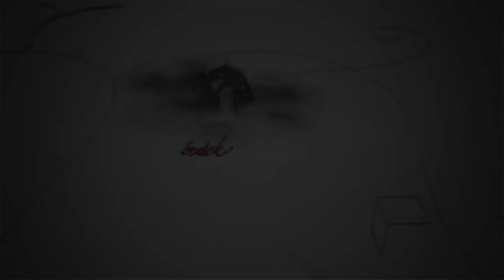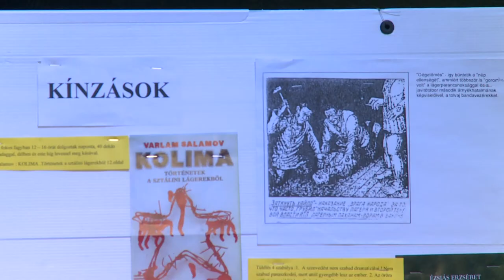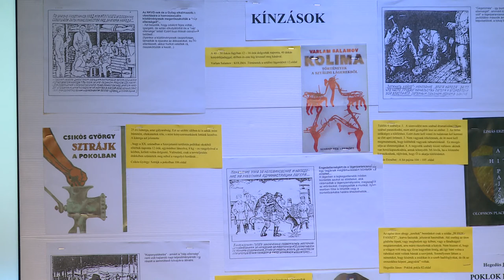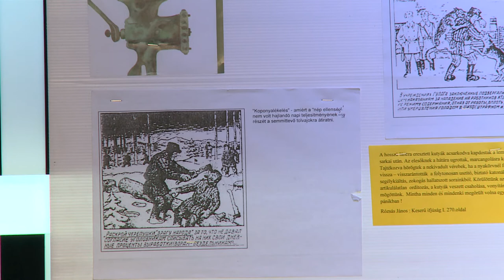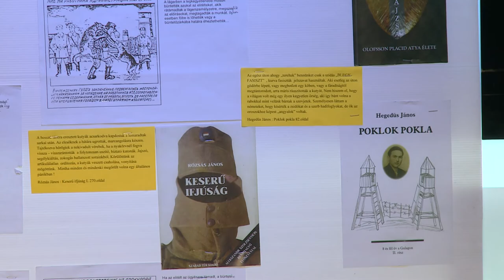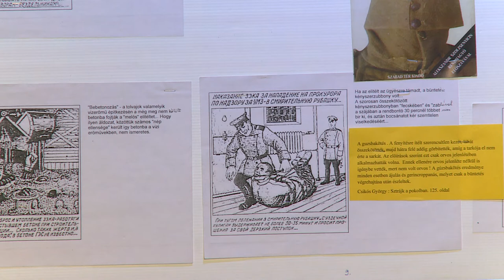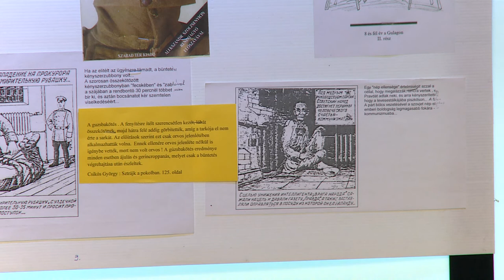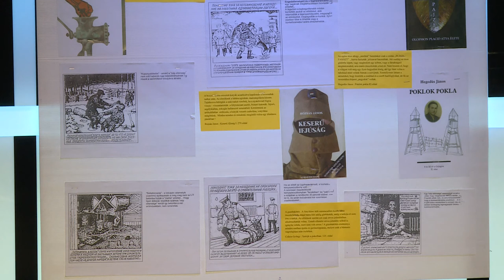200131 Fehérvári Beszélgetések Sinka Jenő Gulag 9